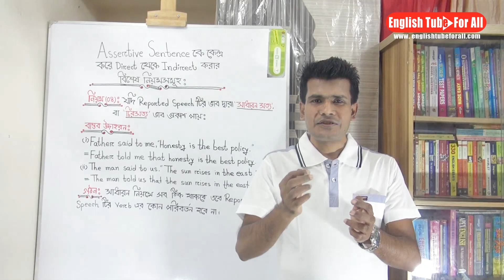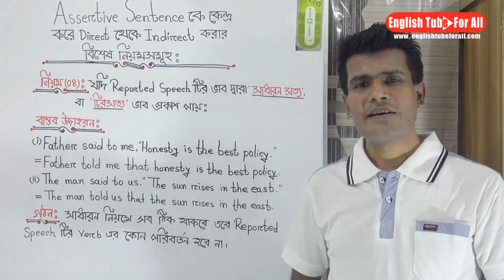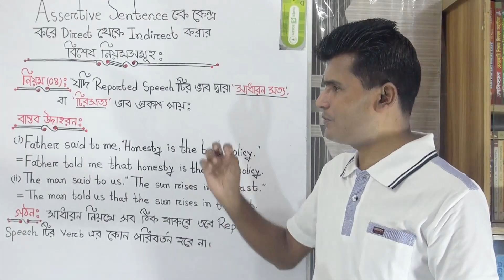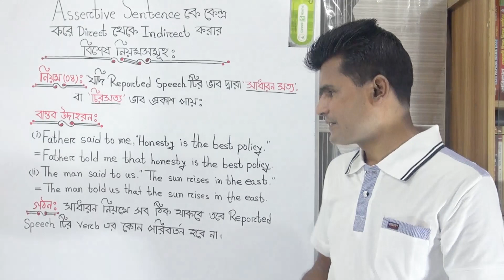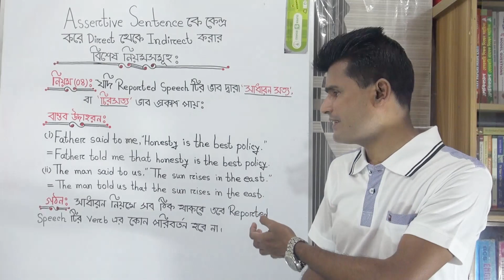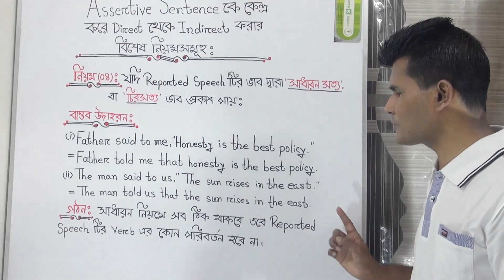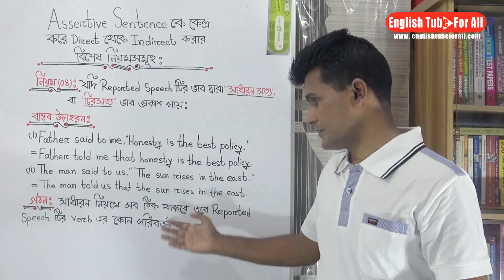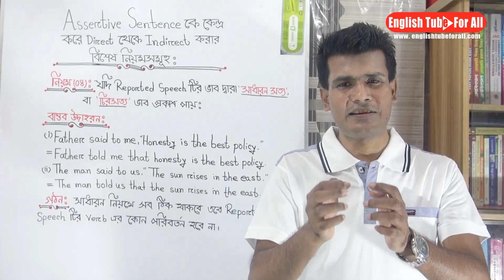Reported Speech দ্বারা সাধারন সত‍্য বা চিরসত‍্য ভাব প্রকাশ পেলে Indirect করতে কি করবেন? নিয়ম-০৪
This video is all about a special rule of speech/narration change. The rule describes how a reported speech of Assertive Sentence having a sense of common or universal truth can be turned into indirect speech.

All Facebook Pages:
H@mid's Care
Mission English Language

Mission Career